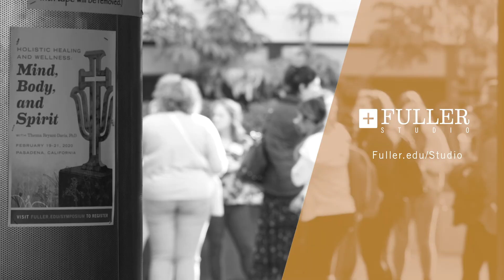Response | Denette Boyd-King on Virtue Development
Denette Boyd-King, PhD student, responds to Thema Bryant-Davis’s lecture “The Therapeutic Role of Contemplative Practice: Christian Mindfulness and Embodied Healing.”

The Fuller Symposium on the Integration of Psychology and Theology is the annual conference held by the School of Psychology. The 2020 conference, “Holistic Healing and Wellness: Mind, Body, and Spirit,” featured Thema Bryant-Davis, associate professor of psychology at Pepperdine University and ordained minister in the African Methodist Episcopal Church. Her lectures, and the faculty and student responses to each, explored contemplative practices and their transformative impact, interpersonal trauma and recovery, and the holistic approach of womanist psychology.